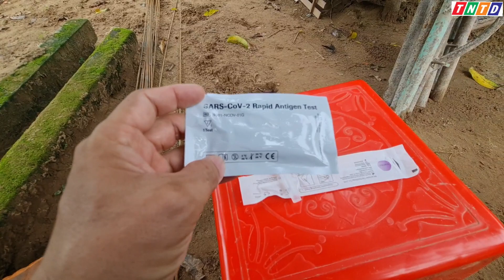🛑 Test COVID anh thợ xây làm nhà TÌNH THƯƠNG và cái kết bất ngờ !